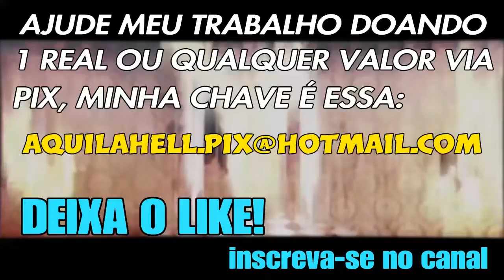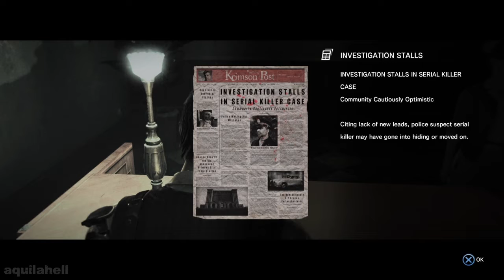The Evil Within - Reencontrando Joseph e resgatando Kidman